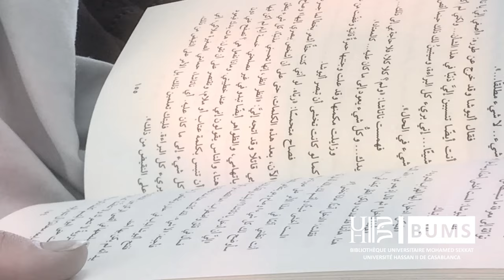Lecture à voix haute - Atomic Habits of James Clear - INSAF ALAOUI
The instant New York Times bestseller Financial Times Book of the Month A revolutionary system to get 1 per cent better every day People think when you want to change your life, you need to think big